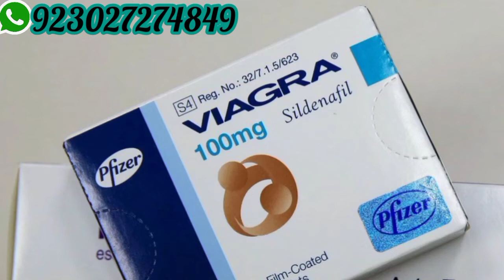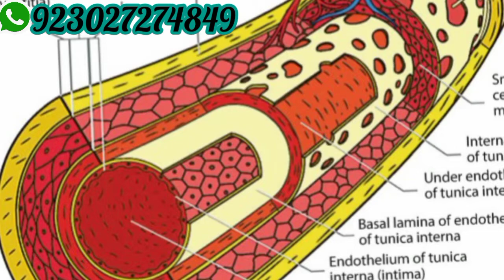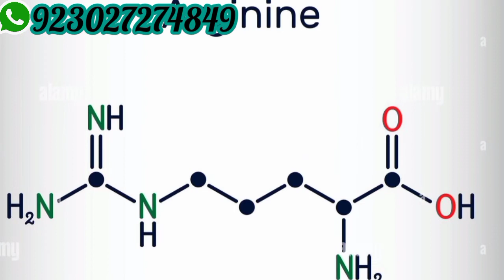Erectile dysfunction treatment with food ! عضو تناسل کا ڈھیلا پن ! نا مردی کا علاج غذا سے!Dr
Erectile dysfunction treatment with food
عضو تناسل کا ڈھیلا پن ! نامردی کا غذا سے علاج